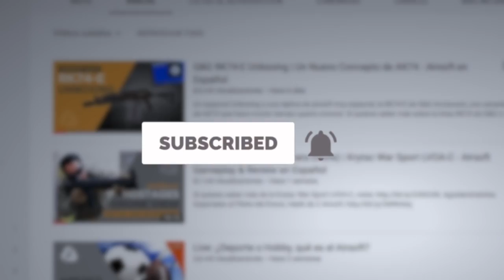El Mejor y más Barato Holster de Pistola | Cytac Holster/Funda Review en Español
¿Estás buscando una funda o Holster para tu pistola de Airsoft?

Una increíble relación precio calidad es la que presentan los productos de la marca Cytac.

Si quieres saber más de los productos y Holster Cytac visita